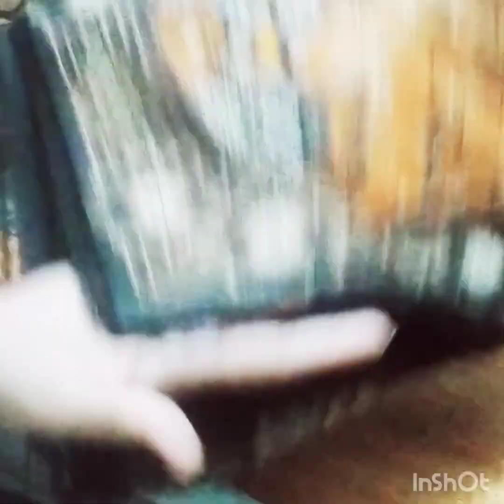Easy and simple style k sath dupte pr lining k sath less lgane ka trika 👍🥰👌